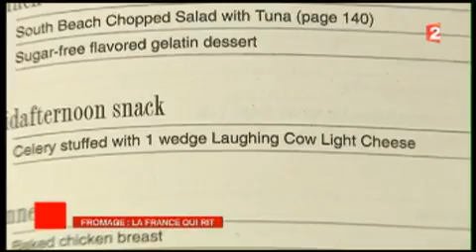V3 U3 le fromage français la vache qui rit